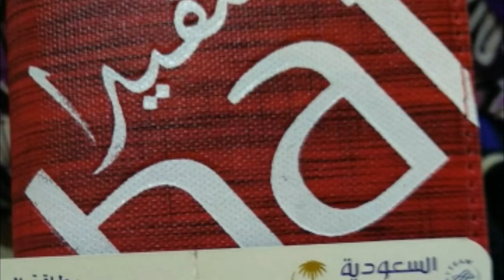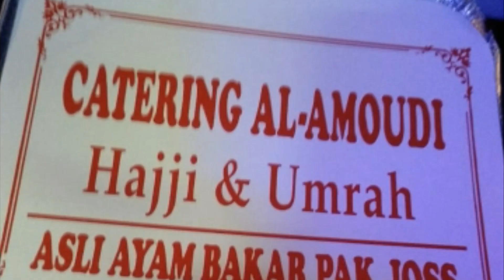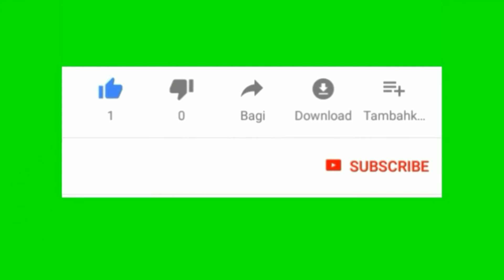Keberangkatan Umroh Shafira SV 25 Des 2019 di Bandara Juanda T1 Surabaya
Video ini tentang Keberangkatan Jamaah Umroh Shafira SV 25 Des 2019 di Bandara Juanda T1 Surabaya pada Hari/Tgl: Rabu - Kamis, 25 Des 2019 - 2 Jan 2020

Channel youtube: Wak Kaji Shodiq TV

TERIMA KASIH !!!